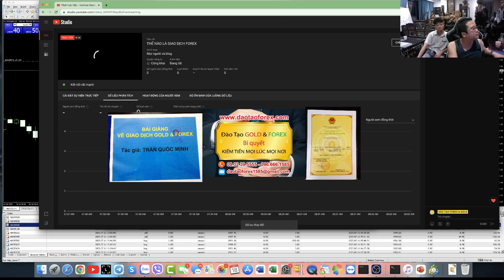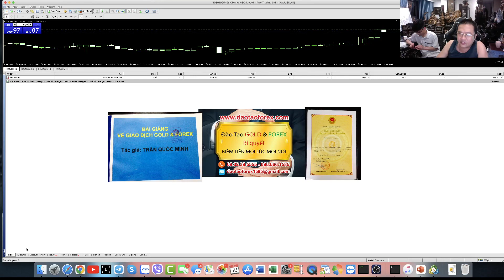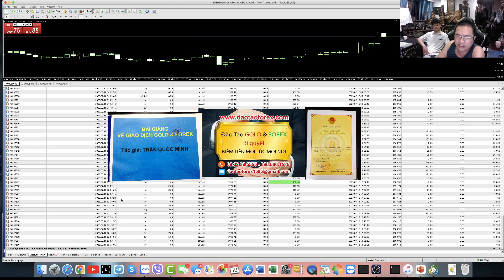PHÂN TÍCH THỊ TRƯỜNG FOREX VẬY CHỨNG MINH LỊCH SỬ GIAO DỊCH ĐI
Ngoài thị trường Forex kia, những kẻ đang phân tích xu hướng, đưa ra nhận định trên thị trường Forex này, chúng có giao dịch Forex được đầu, mà ở đó dám dẫn chứng thực tiễn cho nhà đầu tư Forex kiểm chứng, cũng như nhìn nhận rõ thực tế kết quả của chúng giao dịch Forex.
FOREX NHỮNG THỰC TRẠNG LỪA ĐẢO CẦN HIỂU RÕ
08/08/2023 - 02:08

Thứ mà những kẻ không áp dụng được thực tiễn, và luôn dương biến lên để gáy và cáo phím đó chính là đưa ra nhận định, và phân tích như đúng rồi trên cái thị trường Forex này. Thật hài hước cho những thứ vớ vẩn vô giá trị như vậy, chúng nhận định và phân tích được vậy, vậy tại sao lý do gì chúng không chịu giao dịch Forex live thực tế, dẫn chứng trực tiếp show full toàn bộ lịch sử giao dịch Forex của chính chúng, để cộng đồng và mọi nhà đầu tư Forex kiểm chứng.

Chứ ở đó mà gáy rằng tôi nhận dịnh thế này đúng, và chia sẻ phân tích thế kia về thị trường chuẩn. Vậy đúng và chuẩn nói mồm và dùng mõm ai chẳng nói được, cái cần là đưa vào thực tế để tạo ra giá trị thực sự, có cơ sở để cộng đồng cùng mọi nhà đầu tư Forex, có thể theo dõi và đánh giá rõ thực tế được, đó mới là giá trị của một người có được khả năng giao dịch Forex thực sự.

Rất nhiều những kẻ không giao dịch Forex được thực tiễn, xong chúng gáy như đúng rồi trong những phân tích thị trường Forex, hay những nhận định trên thị trường này, còn thực tế chẳng đưa nào trong cái đám gáy bằng mồm dùng mõm này, dám dẫn chứng thực tế chúng giao dịch Forex live thế nào, cũng như show full toàn bộ lịch sử giao dịch Forex của chính chúng, cho nhà đầu tư Forex đánh giá được cả.

Và rồi chính nhà đầu tư Forex mới chưa có kinh nghiệm giao dịch Forex, đã là nhũng con gà để bọn lừa đảo Forex nhận định thị trường Forex, hay đưa ra phân tích thị trường Forex này, chúng thuốc cho ra bã với những lời nói xuông, với những giá trị ảo mà ngay cả bản thân chính những kẻ đang gáy này, chúng còn không dám đem ra để đưa vào thực tế cho chính chúng.
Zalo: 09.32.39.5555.